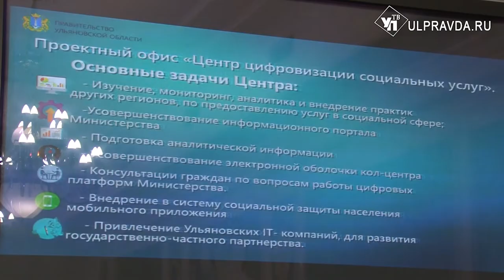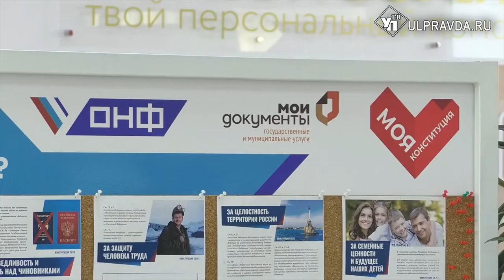Звонки ульяновцев начнут принимать нейророботы или Как проходит цифровизация соцсферы в области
Президент Владимир Путин поставил задачу ускоренного развития цифровых технологий. Это прописано в указе главы государства «О национальных целях и стратегических задачах развития Российской Федерации». Цифровая зрелость настигла и социальный блок в Ульяновской области.